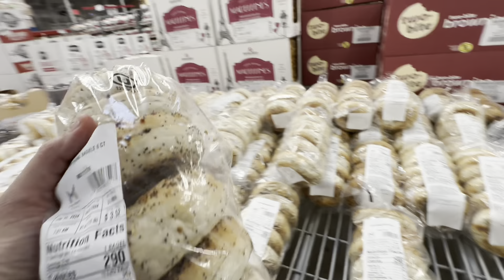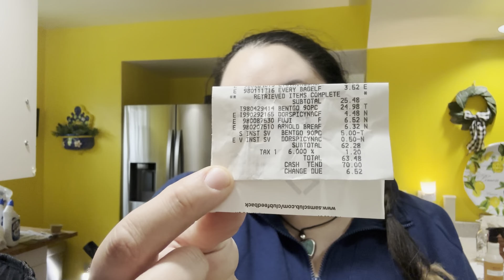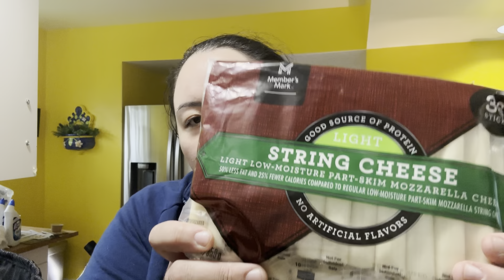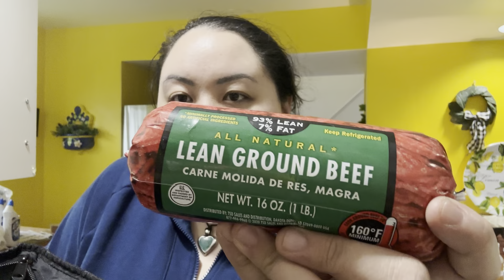Grocery Shop With Me! Clicker Edition February 2024 Week 2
HEY Y'ALL! Come grocery shopping with me! This is a clicker version. There’s also details on the haul at the end. Went to Sam’s Club again and now I just want to buy everything from there lol.

**This video is family friendly, but not made for kids

Ciao belleze!

Me: @ciaosonodanielle
My Cat, Mochi: @mochihoneybadger

Hi, my name is Danielle! Follow along as I ride the wave we all call life.

Constructive criticism is welcome and encouraged! However, all comments are closely monitored and are subject to removal at my discretion. Any negativity/bullying/racist remarks will be removed immediately, and you will be blocked and reported if the situation calls for it.